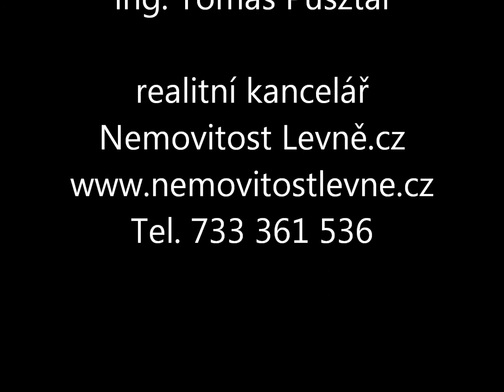Prodej objektu k rekreaci v osadě Lišky u Bechyně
Hledáte-li  ráj na zemi a  oázu klidu,  je tato nemovitost určena právě Vám. Rekreační objekt  se nachází v malebné krajině jižních Čech  v klidné v osadě Lišky, v krásném údolí řeky Lužnice, ve vzdálenosti 3 km od lázeňského města Bechyně.  Objekt se nachází  na vlastním pozemku, a to  na nejlepším místě v celé osadě v severovýchodním rohu. Z jižní a východní strany je rekreační  objekt obklopen pouze lesem. Tato poloha zaručuje  relativní klid  i dostatek soukromí. Nemovitost je vzdálena necelých 200 metrů od řeky Lužnice a zcela mimo záplavovou oblast.

Vlastní objekt je nepodsklepený dvoupodlažní obdélníkového půdorysu se sedlovou šikmou střechou, který byl zkolaudován v roce 1984.  Objekt disponuje balkonem. Z konstrukčního hlediska je nemovitost řešena následovně. Svislé  konstrukce jsou  zděné  s využitím stavebního materiálu cihly plné. Stropní konstrukce 1. NP jsou řešeny jako ŽB konstrukce. Střešní konstrukce je sedlová s využitím sbíjených příhradových vazníků. Jako krytina je využita velkoformátová  vlnitá eternitová krytina.  Okenní výplně jsou původní zdvojené dřevěné. Objekt je připojen na obecní vodovod. Pro odvod splaškové vody je využito septiku s trativodem. Dále je objekt napojen na el. síť.  V nedávné době  byly dány nové rozvody pro přímotopy a nové přímotopy. Vytápění, zajišťuje také krb, který se nachází v obývacím pokoji. Ohřev vody zajišťuje 100 l  elektrický bojler.

Dispozičně je řešena nemovitost jako 3+kk, přičemž v prvním podlaží se nachází obývací pokoj s kuchyní a jídelnou, spíž a menší technická místnost. V druhém podlaží lze nalézt dvě obytné místnosti, koupelnu s WC a prostorný balkón.

Devizou nabízené nemovitosti je její perfektní poloha a velmi dobrý stav. Nabízenou nemovitost  velmi doporučujeme. Jsme si jistí, že právě Vy si ji rychle zamilujete.